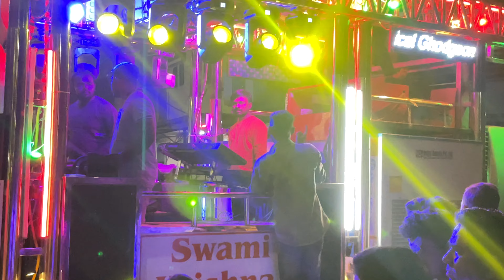साईनाथ की पालखी 🚩 | Swami Krishna Band Ghodgaon | एकदम कडक 🔥👌 | Sainath Ki Palkhi Song 🎤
Call for band bookings ☎️ Contact ☎️

Shoot by:- Digvijay Patil

Shree dev mamledar band satana
Shree krishna band amalner
Radhe krishna band amalner
Madhukarrao band amalner
Ramrajya Brass Band Thengoda
Rock star band kalwan
Rocky star band
New golden band kalwan
Trimurti band jalgaon
Shri Laxmi band bamrud
Shetkari band chaugaon
New artist band
swami krishna band ghodegaon
Shree hari band virwade
Shree radhe band ambade
Yogeshwar band chahardi
Dipak band galangi
Mohini band amalner
Maharashtra band amalner new gadi
Rauf Band amalner
Maharaja band amalner
Radhika band amalner
New Balaji band deola
Valmik band sutkar
Dnyandev band vitner
Shree Ganesh band kapadane
Maher band songir
Kasmade Band Satana
Rajkamal band satana
Bobby's band malegaon
Anna's band satana
Mohan band girad
Morya band girad
Shree Ganesha band shemli
S H Khan band